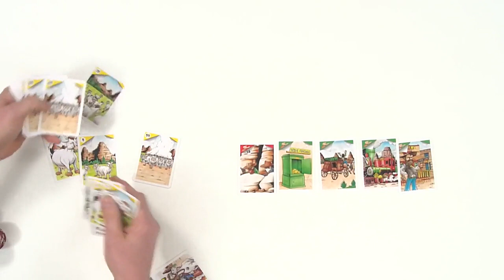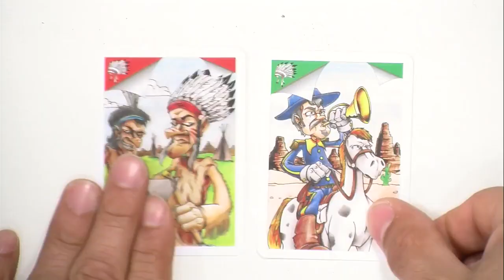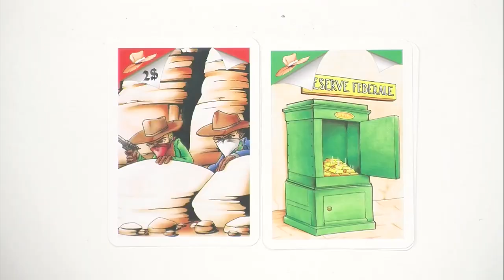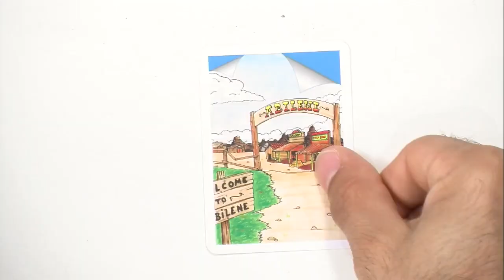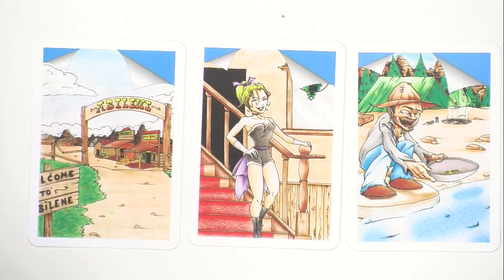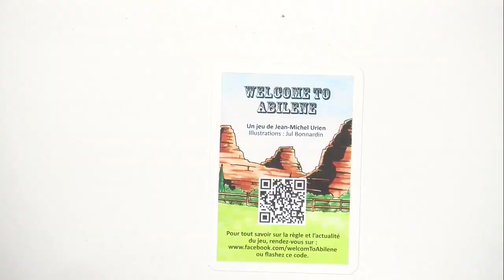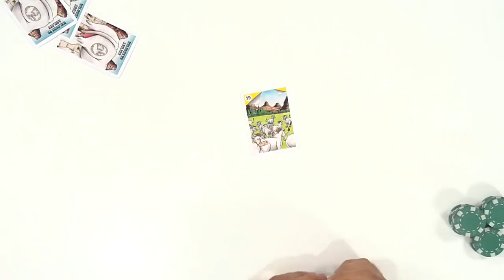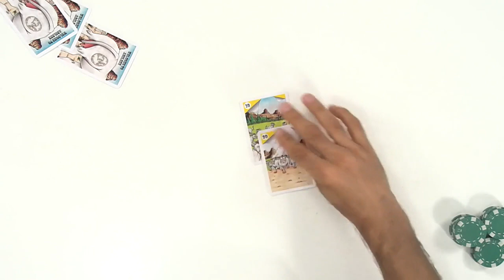Welcome to Abilene, de l'explication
"Welcome to Abilene," est un jeu de Jean-Michel Urien édité par Jean-Michel Urien et illustré par Jul Bonnardin, et ça tombe bien, nous avons reçu tout ces gens dans une émission où ils nous expliquent comment tout cela fonctionne. Un bon moyen de savoir si c'est fait pour vous ou pas.